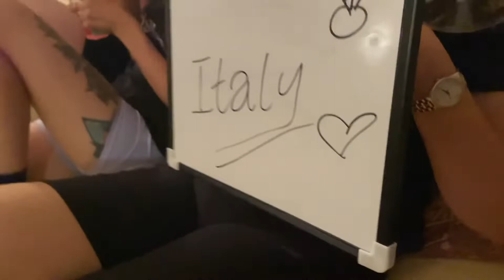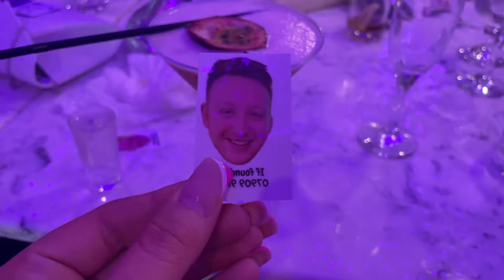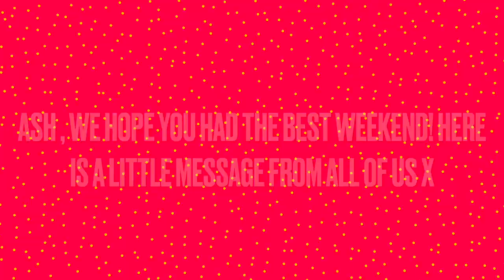ASH'S HEN DO in LIVERPOOL | The Fling Before the Ring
Come with me to one of my best friends Hen Do in Liverpool!

As always enjoy & i'll be back with another video next Sunday! xxxxxxx